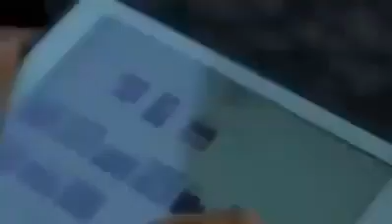حلايب وشلاتين سودانية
Video from Ahmed